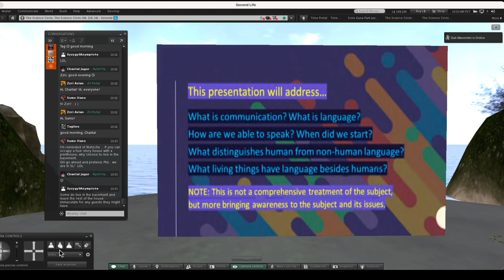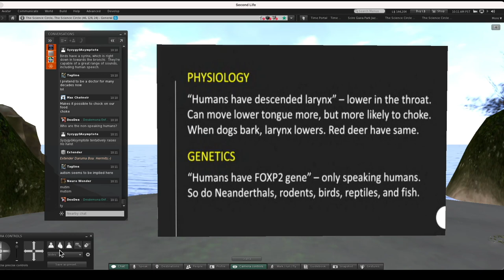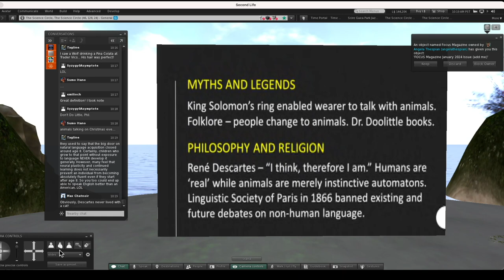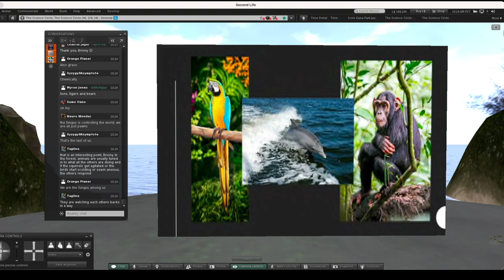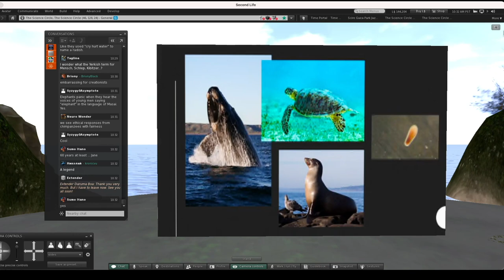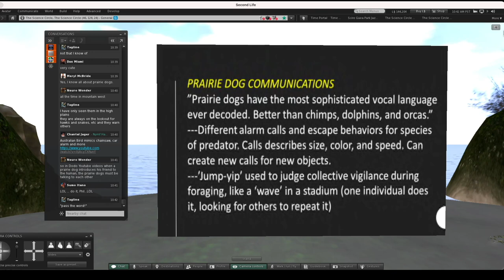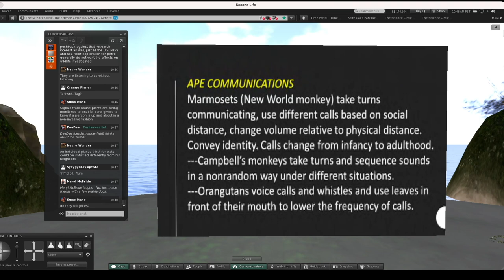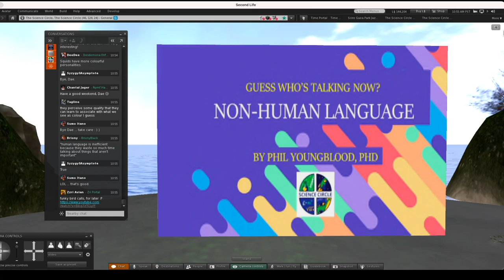Non Human Language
Phil Youngblood discusses recent studies of language in non-humans in our World.